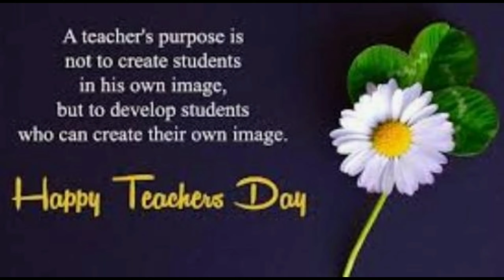Teacher's Day vlog